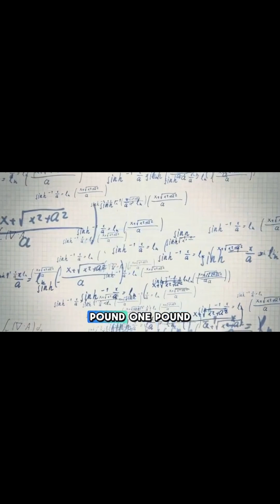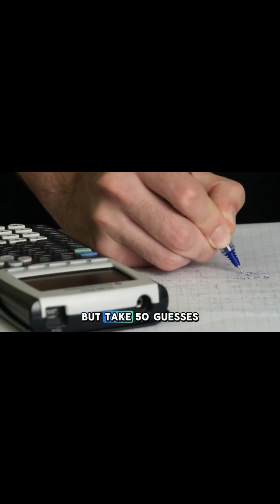Why Group Guesses Nail the Truth Every Time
What happens when you ask a crowd of people to guess the same thing? Mistakes cancel out. Bias disappears. The truth emerges. This is the science of collective intelligence — and it works in ways most people don’t expect.

From jellybean jars to high-stakes decisions, the principle is the same: diversity + independence + aggregation = accuracy. It’s proof that you are a vital part of the equation, even if you’re “wrong.”